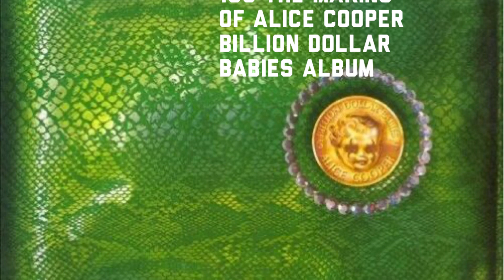Rockshow Episode 158 The making of Alice Cooper Billion Dollar Babies Album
RockerMike and Rob discuss
Billion Dollar Babies is the sixth studio album by American rock band Alice Cooper, released on February 25, 1973 by Warner Bros. Records.The album became the best selling Alice Cooper record at the time of its release, hit number one on the album charts in both the United States and the United Kingdom, and went on to be certified platinum by the Recording Industry Association of America. The album has been retrospectively praised by such critics as Robert Christgau, Greg Prato of AllMusic, and Jason Thompson of PopMatters, but The Rolling Stone Album Guide (2004) gave the album only two and a half stars.
Songs were recorded in both the state of Connecticut and London, England. Lyrics cover topics and themes such as necrophilia, dental fear, horror, and sexual harassment. At 40 minutes and 51 seconds, it is the longest studio album the band has ever released; this does not count any of Cooper’s solo albums.

Park Dental Care
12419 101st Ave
South Richmond Hill Queens